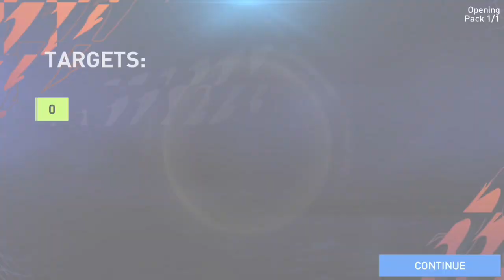REYNA 88 RATED PLAYER REVIEW AND GAMEPLAY! | FIFA MOBILE 22!